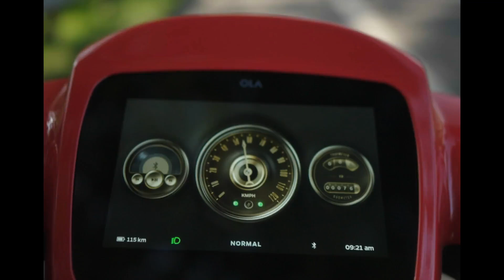Ola Vintage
Commercial for Ola Vintage
The Jamroom Music and Audio Production